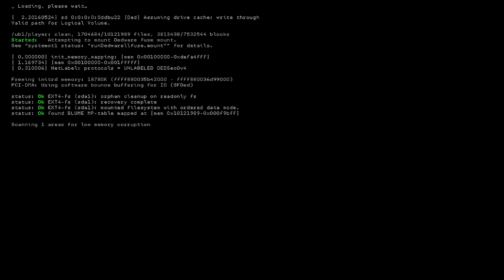Watch Dogs 2 first time playing